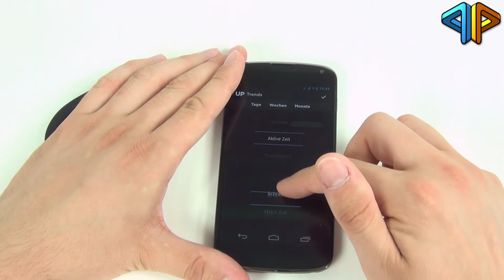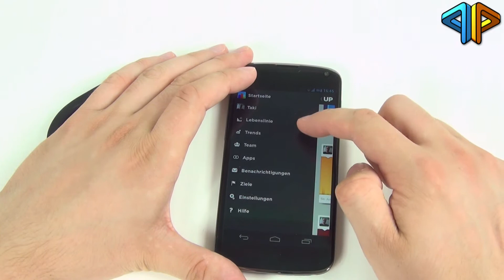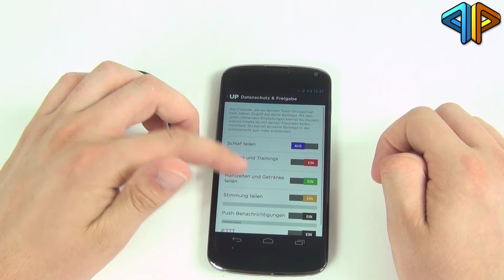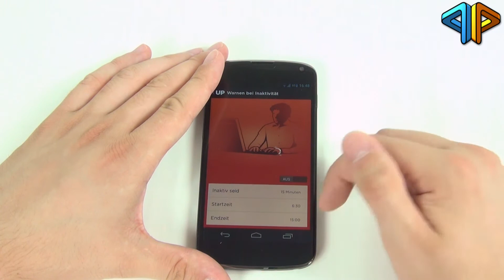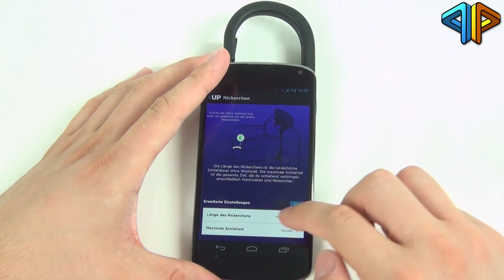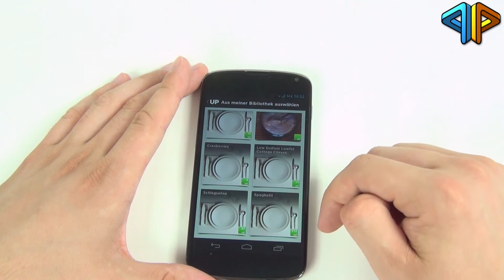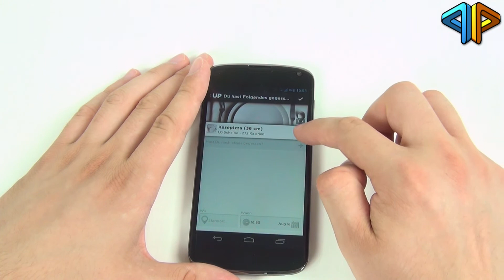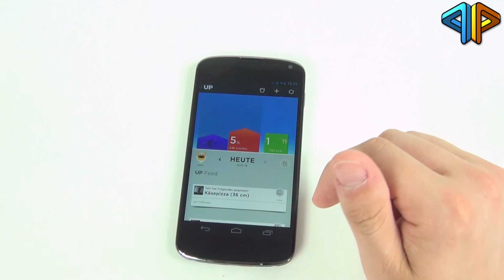Jawbone UP Fitness Tracker im Test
zeigt euch in diesem Video einen Test zum Jawbone UP, dem Fitness Bewegungsarmband für Android und iOS. Es zeichnet Schritte und den Schlaf auf, die zugehörige App bietet zudem noch eine interessante Social Media Komponente an.